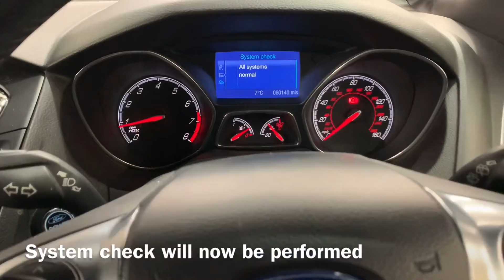Ford Focus ST On-Board System Check